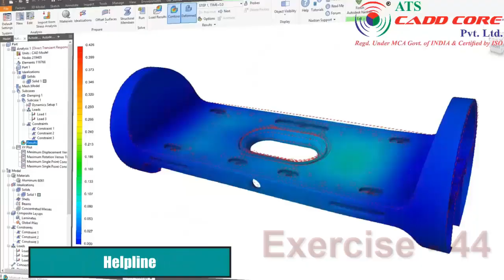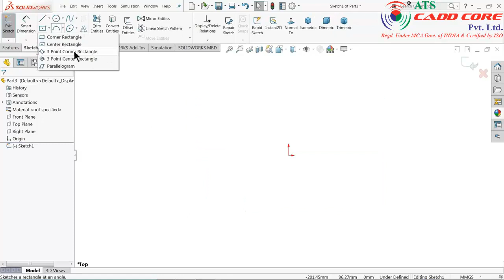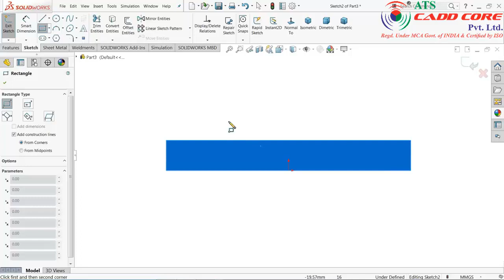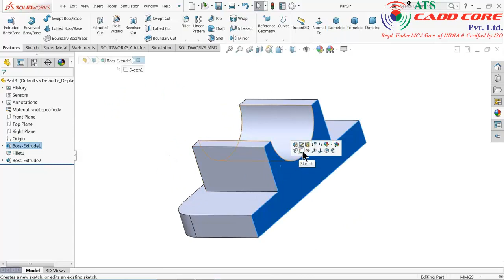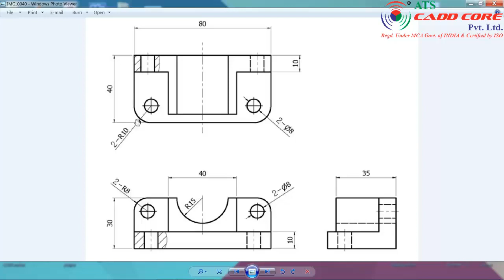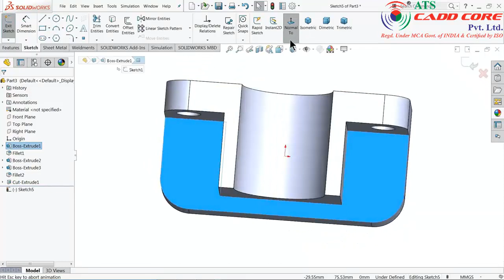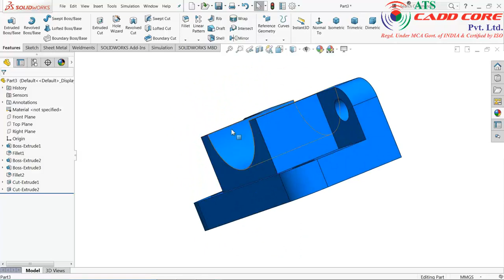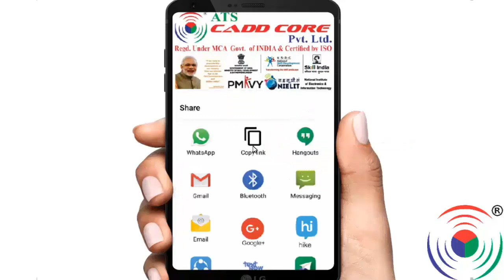SolidWorks Exercise 44